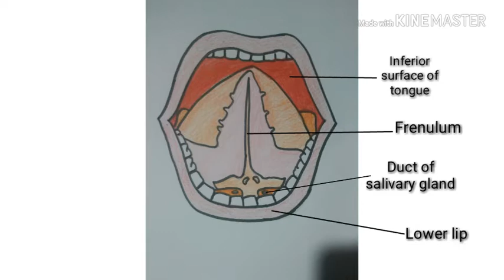Easy Way To Draw The Structure Of Inferior Surface of The Tongue|Tongue Diagram|Drawing Of Tongue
The tongue is covered with moist, pink tissue called mucosa. Tiny bumps called papillae give the tongue its rough texture. Thousands of taste buds cover the surfaces of the papillae.The tongue is anchored to the mouth by webs of tough tissue and mucosa